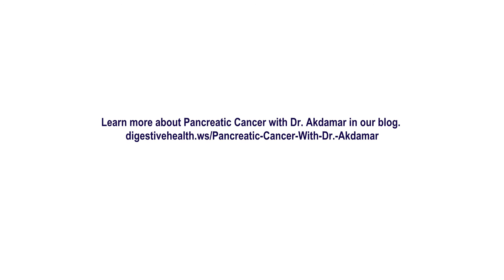Pancreatic Cancer with Dr. Akdamar: Symptoms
Pancreatic Cancer has been in the news recently with the passing of Alex Trebek. Since this is such a deadly disease, Dr. Akdamar, a gastroenterologist at Digestive Health Specialists, wanted to shed some light on this condition. He goes over the most common symptoms of pancreatic cancer.